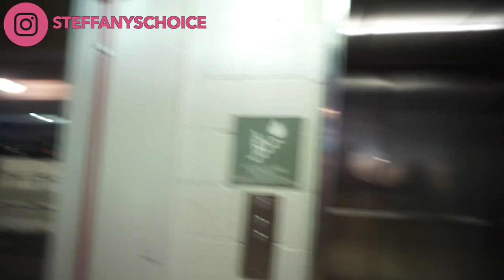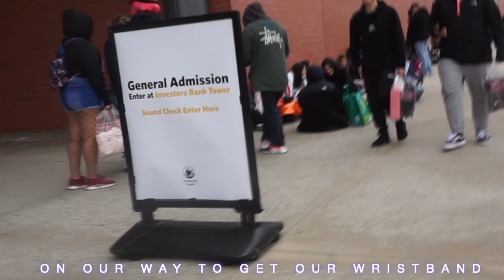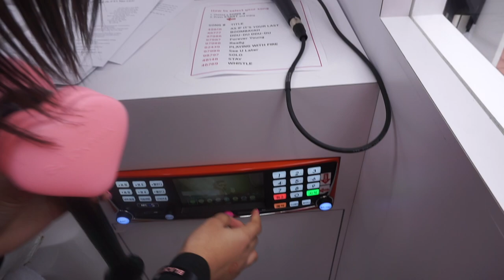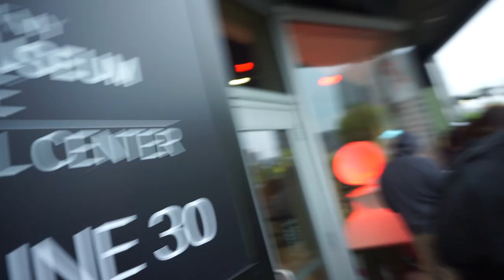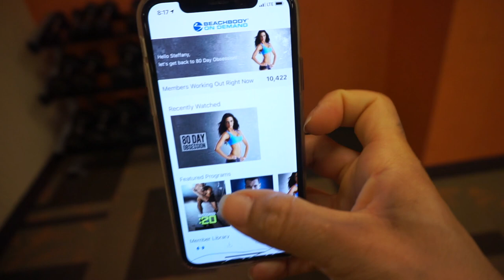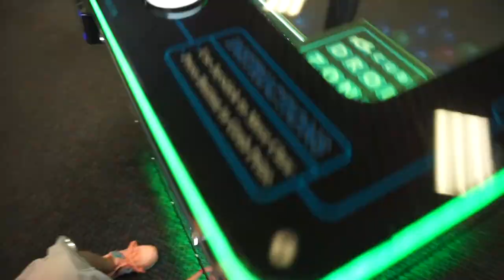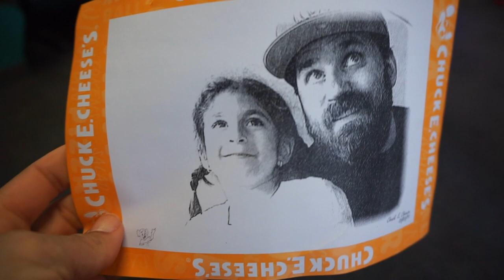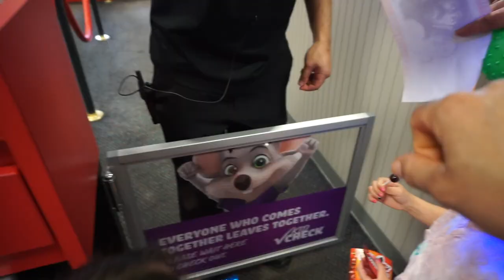Blackpink Prudential Center Day 1 Concert Vlog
Blackpink in your area! The big girls and I had so much fun at the blackpink concert in the Prudential Center. Of course, we had to make it up to the little ones, so we took them to Chuck e Cheese and treated them with LOL surprise dolls.